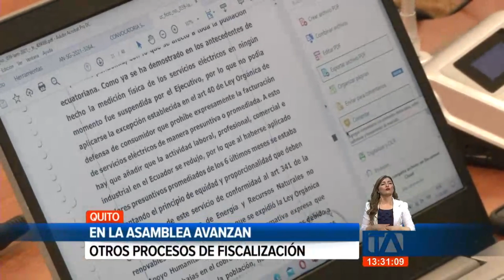Este martes el pleno de la Asamblea resolverá sanción de Bella Jiménez